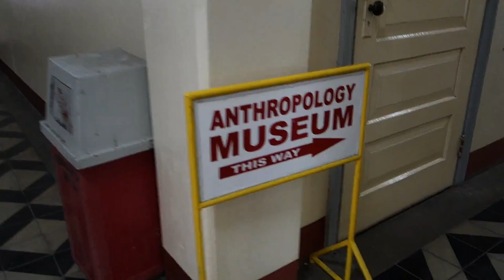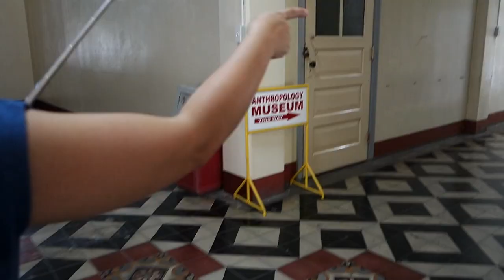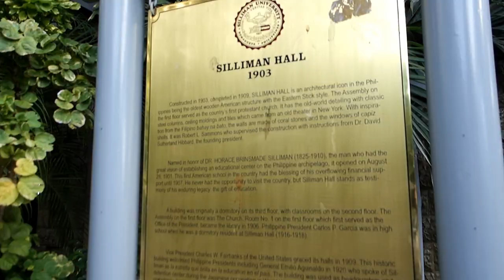Dumaguete Travel Vlog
Dumaguete..a city of gentle people